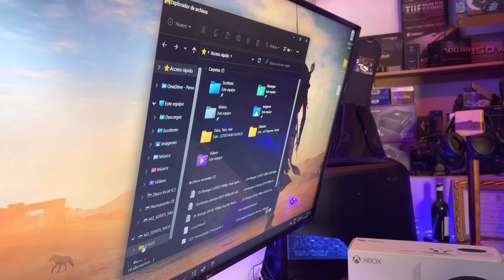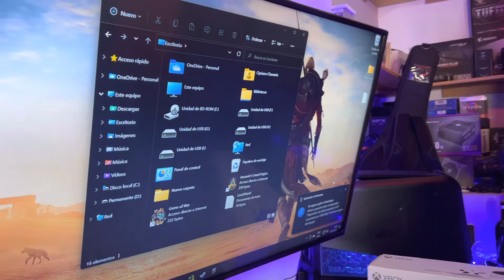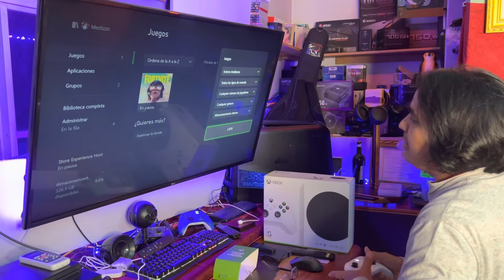Cómo poner USB en Xbox Series S? / Resuelto